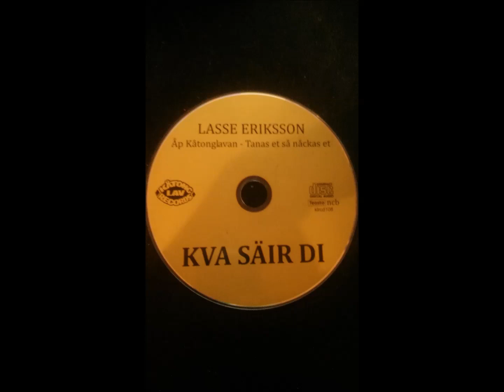LASSE ERIKSSON - ÅP TRÄSKBACK